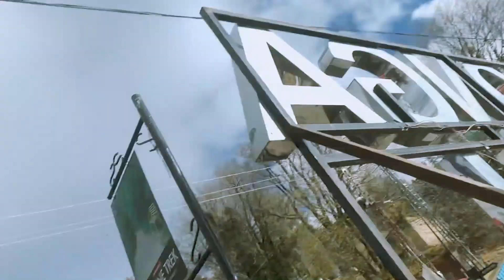Trip to Mushkpuri Top Travel Vlog | FAST UNIVERISTY ISLAMABAD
A little glimpse of  welcome trip to Mushkpuri top.
This trip was organized by FAS in collaboration with NUCS.

Special Thanks to Fatima Baji (President of FAS) for giving me this opportunity.

Editing Software : Adobe Premier Pro
Camera :  M50 (Canon) , Canon RP (full frame + Mirrorless)
Phone : Iphone Xsmax
Lens :  , 18-55 kit lens , 24mm f2.8 , 50mm f1.8 , 85mm f1.8 , 24-105mm
Mic : BoyaMM1
Gimble : Ziyun
Tripod : Small Gorilla